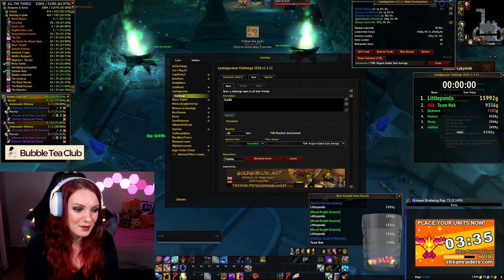World of Warcraft AllTheThings & LootAppraiser | Twitch VOD 24th Apr 2022